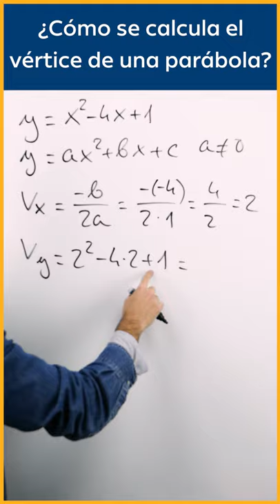🔔 ¿Cómo se calcula el vértice de una parábola o función cuadrática?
En este short explicamos cómo obtener las coordenadas del vértice de una parábola o función cuadrática a partir de su expresión analítica.

🌐 ¿ME SIGUES?

↪️ Fernando Z
↪️ Alejandro G
↪️ renzo diaz
↪️ jose antonio Cincunegui
↪️ Francesco Aimo
↪️ Lola Amaya Cidoncha